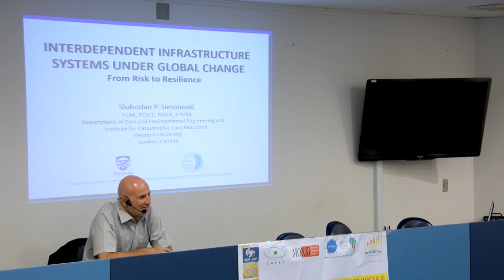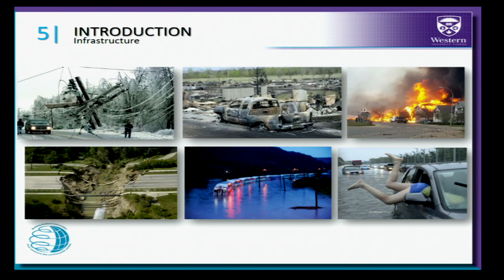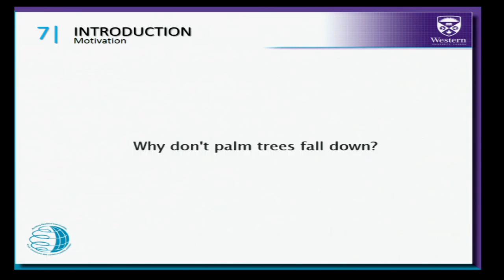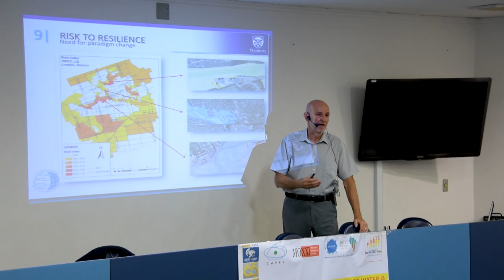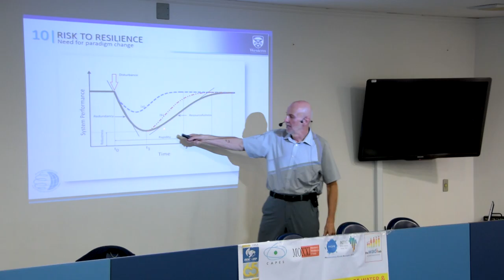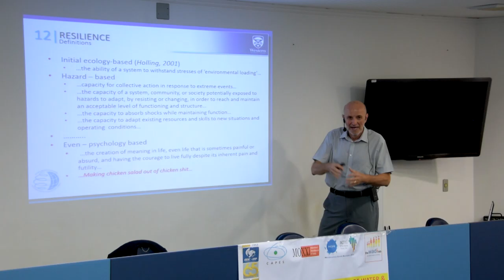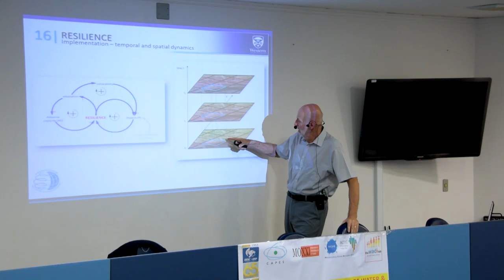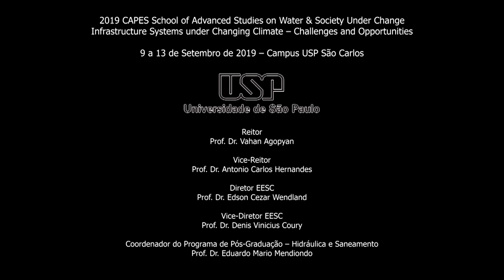Infrastructure Systems under Changing Climate – Challenges and Opportunities - Part 02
The CAPES/PROEX PPGSHS EESC/USP, in association with Federal University of Pernambuco and Federal University of Campina Grande, will host the CAPES School of Advanced Studies of Water & Societies under Change at the Anfiteatro do CETISC (USP São Carlos) School of advanced studies of water and Societies under change by Prof. Dr. Slobodan Simonovic - University of Western Ontario, Canada.

Context: The 2019 CAPES School of Advanced Studies of Water & Society under Change (SASW&SC) is divided into six different modules. SASW&SC's modules share interdisciplinary objectives and crosscutting issues related to running projects through INCTMC2, INCLINE, CEPED/SP, and CEPID/CeMEAI, developed by local and international institutions. All SASW&SC visiting professors are worldwide experts allocated through a mix of open talks, lectures, workshops and seminars, according to their experiences and recent published articles in journals. In this new SASW&SC module, climate change, water security and resilience are addressed with potential solutions for the 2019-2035 Brazilian Water Security Plan, promoted by Agência Nacional de Águas. Climate change has been raising attention in our society, but it still needs a clear linkage to water security plans, resilient infrastructure and sustainable development goals. Thus, the research alliance among EESC-USP, UFPE ad UFCG, promotes this 2019 SAWS&SC module to discuss and develop these pathways under private-public partnership.

Short Bio: Prof. Dr. Slobodan Simonovic is currently Professor Emeritus at the Department of Civil and Environmental Engineering,University of Western Ontario and Director of Engineering Studies with the Institute for Catastrophic Loss Reduction. Prof. Simonovic is globally recognized for his unique interdisciplinary research in Systems Analysis and the development of deterministic and stochastic simulation, optimization, and multi criteria analysis decision-making methodologies for addressing challenging system of systems problems lying at the confluence of society, technology and the environment. His research has been applied with a sustainable development perspective in water resources management, hydrology, flooding, energy, climate change and public infrastructure. His main contributions include modelling risk and resilience of complex systems. Prof. Slobodan received more than 50 awards for excellence in teaching, research and outreach. I published over 550 professional publications (264 in peer reviewed Journals) and three major textbooks (translated into Chinese and Farsi). His Hirsh Index of 52, i10 Index of 195, and over 10,500 citations are excellent for his interdisciplinary field of research.